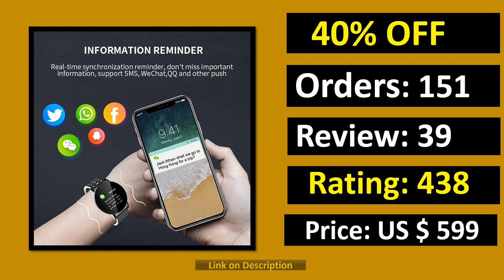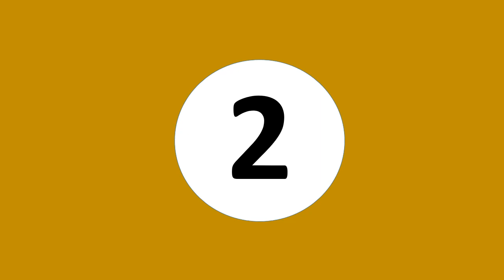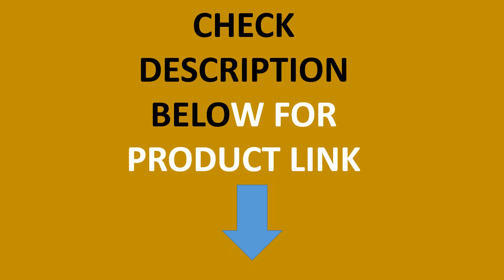Top 5 Best Smart Watch On 2024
5. Global Version Amazfit GTR 3 GTR3 GTR-3 Smartwatch 1.39" AMOLED Display Zepp OS Alexa Built-in GPS Smart Watch for Android IOS

4. 2023 AMAZTIM TANK T2 Business Smartwatch Men AMOLED AOD Men's Watch Bluetooth Call 5ATM Waterproof Fitness Ultra Smart Watches